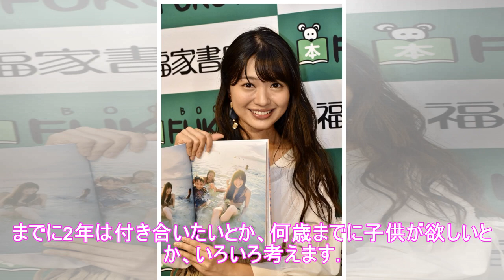北原里英「東京オリンピックが終わったぐらいに結婚したいです（笑）」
初のフォトブック「妄想実写化計画」を発売した北原里英さん 　8月20日、北原里英さんが1stフォトブック「妄想実写化計画」(双葉社)の発売記念イベントを東京・福家書店新宿サブナード店で行った。この作品は雑誌での連載をまとめ、新たに撮り下ろしたページを加えて構成された1冊になっている。 　新たなページの撮影は、フィリピンのセブ島で行われた。 【写真を見る】北原里英さん「大人になったからこそ、もっと現...